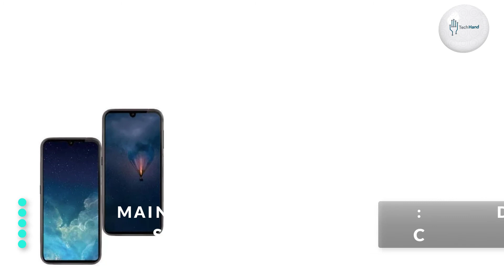Nokia 1.4 Full phone Overview & specifications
Nokia 1.4 is powered by the Mediatek MT6761 Helio A22 Quad-core 2.0 GHz Cortex-A53 processor. The smartphone comes with a 6.2 inches IPS LCD capacitive touchscreen and 720 x 1520 pixels resolution.

The rear camera consists of a 13 MP + 2 MP depth sensor lenses.

The front camera has 5 MP sensor. The phone’s sensors include Accelerometer and proximity.

The smartphone is fueled by a Non-removable Li-Po 4000 mAh battery.

The phone runs on Android 9.0 (Pie) + planned upgrade to Android 10 + Android One.

The Nokia 2.3 comes in different colors like Cyan Green, Sand, and Charcoal. It features microUSB 2.0, USB On-The-Go.

"Tech Hand"